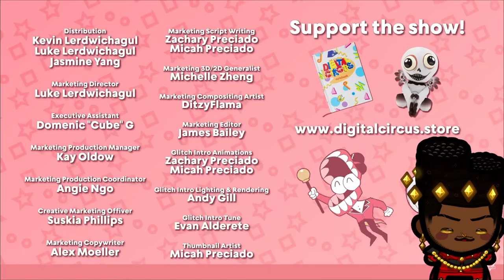Vtuber Reacts to THE AMAZING DIGITAL CIRCUS Ep 3: The Mystery Of Mildenhall Manor !!!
The wait is finally over!! Episode 3 is here!! The spooky Halloween vibes are immaculate! I'm so here for this!

My Links
Twitter(X)